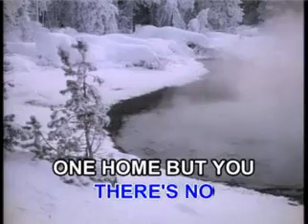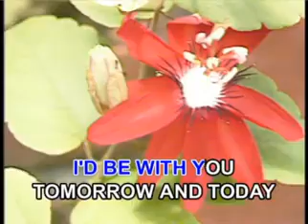15. IF - Bread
VCD Title: Music Video CD-OKE: 70's & 80's Love Songs Collection
Release Date: 2003
Catalog No.: VCD-071
Record Label: Megamedia Corporation